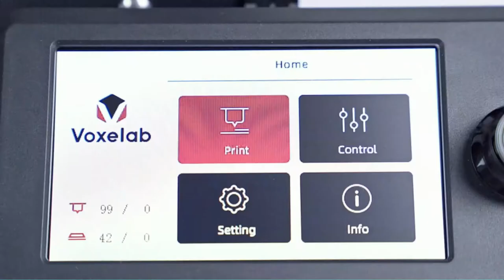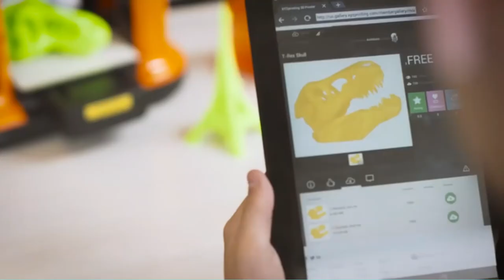Best 3D Printer for Cookie Cutters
Are you thinking of buying the best 3D Printer for Cookie Cutters? Then the video will let you know what is the best 3D Printer for Cookie Cutters on the market right now.
➜ Links to the Best 3D Printer for Cookie Cutters we listed in this video:

🔶Product Links🔶
👉 5. QIDI 3D Printer for Cookie Cutters
👉 4. Dremel 3D Printer for Cookie Cutters
👉 3. XYZPrinting 3D Printer for Cookie Cutters
👉 2. Voxelab 3D Printer for Cookie Cutters
👉 1. Comgrow 3D Printer for Cookie Cutters

►What to Consider When Choosing an 3D Printer for Cookie Cutters◄

1. Easy Assembly - For those of us who do not know the mechanics of electronics, we want easy to assemble devices. Cookie cutters are no exception. Although many of them come partially assembled, you can pick up the printer that comes assembled and ready to use.

2. Quick Heating - We desire a quick heat-up of the printer, as we do not want to lose time. The time of heating to the baking temperature ranges from a few seconds to 5 minutes. Check the printer for the specifications.

3. Wi-Fi Connectivity - The Wi-Fi-enabled printer allows easy and professional printing with the use of the software. The QIDI printer is one of the best Wi-Fi-enabled cookie cutter handy for large classroom lessons where some students are far off from the printer.

►What we do◄ Our team analyzes lots of 3D Printer for Cookie Cutters reviews that are designed for different kinds of users. We also take expert's suggestions to make the list of the 3D Printer for Cookie Cutters We will take into consideration quality, features, and price; so you can decide which device is best for you. We hope our findings will help you find the best 3D Printer for Cookie Cutters for the money.